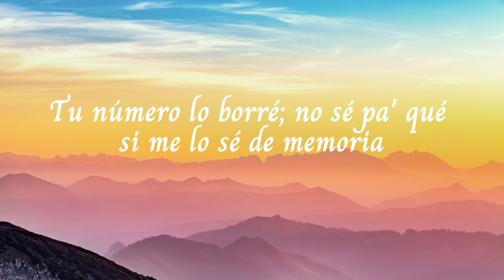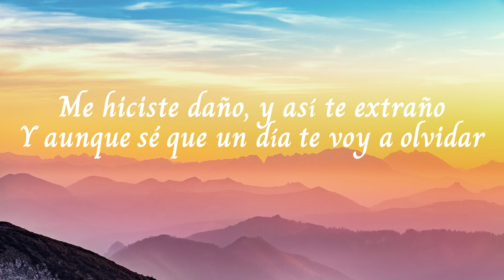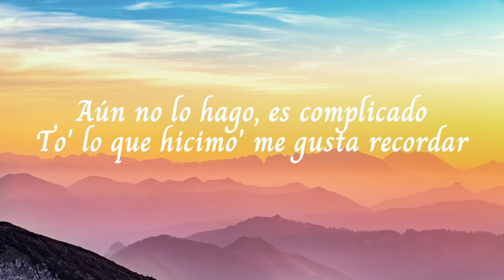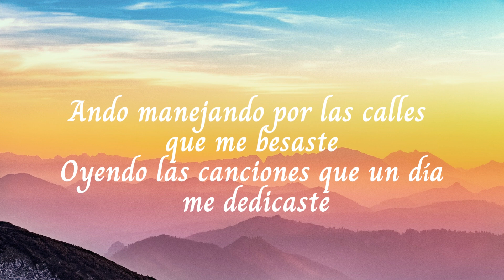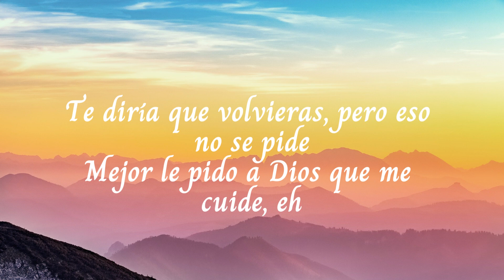Manuel Turizo - La Bachata (Letra/Lyrics)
Lyrics source:
Other sources:
A special thank you to Simon Berger, go follow him on pexels.